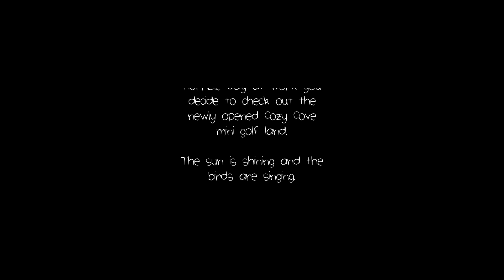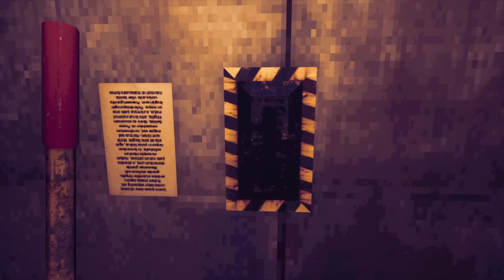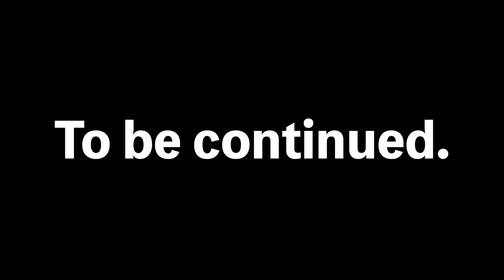なんだこのシュールすぎるホラーゲームは【Gone Golfing】#1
ゴルフボールに追いかけられるという謎い設定が笑いを誘う。
笑っていいのか怖がるべきなのかわからない奇ゲーだ。

是非とも最後まで彼の転がりを見届けたい。